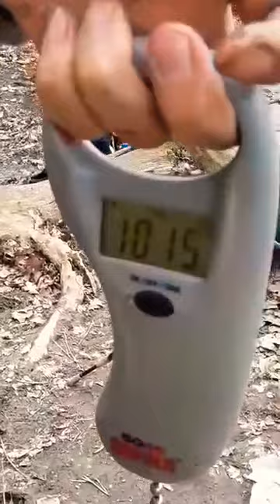Upstate N.Y.(Catfish Fishing) April. 2020